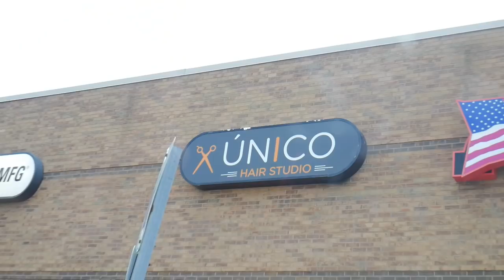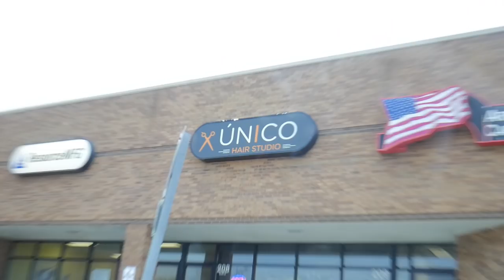THE COCKIEST BASKETBALL PLAYER IN THE WORLD!!!